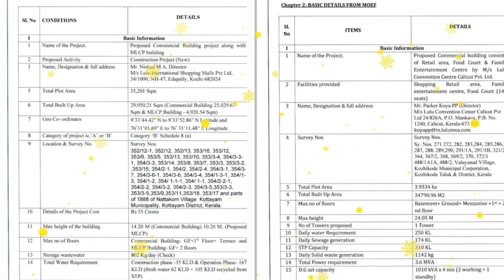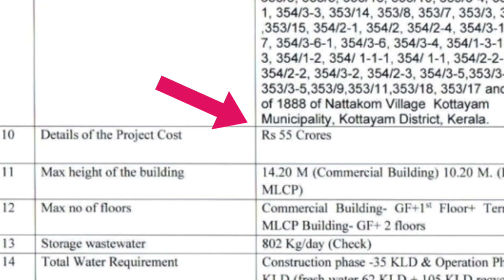മൂന്നാമത്തെ വലിയ ലുലു മാൾ😳 Lulu mall Kottayam Opening | FOC